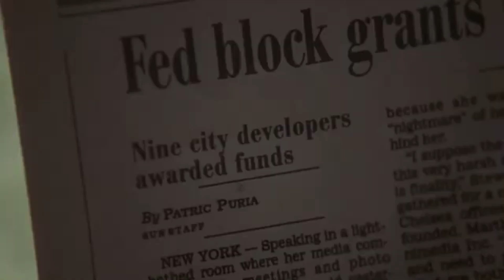The Clay Davis Scam (The Wire)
Clay Davis plays Stringer Bell like a harp from hell.

0:00 - 0:23   Stringer Bell meets the man
0:23 - 0:36   Clay Davis intervenes
0:36 - 0:57   “Get your running shoes on”
0:57 - 1:33   Clay Davis gets the bow
1:33 - 2:27   Stringer Bell is not happy
2:27 - 3:05   Stringer needs fresh eyes
3:05 - 4:55   Levy breaks it down
4:55 - 5:25   Claim your free audiobook now. Click the Link in our Bio!

Big fan of TheWire? Grab your free audiobook about the true story behind the show

Cast
Clay Davis (Isiah Whitlock Jr.)
Stringer Bell (Idris Elba)
Maurice Levy (Michael Kostroff)
Shaun "Shamrock" McGinty (Richard Burton)

Episodes 8, 9, 10, and 11
Air Dates -  Nov 14th, 21st, 28th, and Dec 12th, 2004

Written by:
Richard Price

Directed by:
Agnieszka Holland

Big fan of TheWire? Listen to our podcast of this episode. We feature exclusive interviews with Robert Wisdom (Maj. Bunny Colvin) & Melvin Jackson, Jr. (Bernard).

Or Search for "The Wire Stripped" in @pocketcasts @Spotify @Applepodcasts or your favorite app.